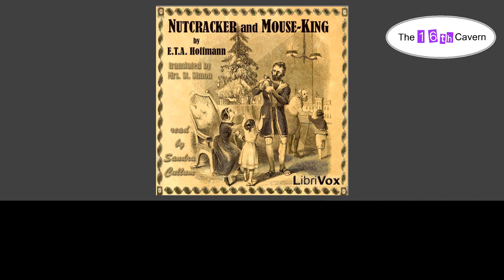Nutcracker and Mouse King by E. T. A. Hoffmann (1 of 2) (audiobook)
Subtitles available.
Nutcracker and Mouse King by E. T. A. Hoffmann
Read by Sandra Cullum

Many thanks to the reader and everyone involved!